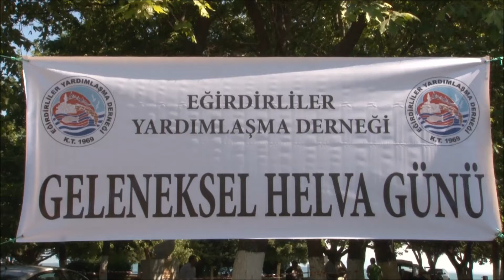KLİP 1- GELENEKSEL HELVA GÜNÜ AÇILIŞ KONUŞMALARI -CAN ADA / EĞİRDİR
Eğirdirliler Yardımlaşma derneği 1969 yılında kurulan ve faaliyetini İstanbul'da yürüten İstanbul'da yaşayan Eğirdirliler tarafından kurulmuştur. Her yıl HELVA GÜNÜ düzenler. Yıllar boyunca geleneksel hale gelen bu aktivite de hemşehrilerimiz bir araya gelir ve kaynaşır. Hasret giderir. Her yıl İstanbul'da yapılan geleneksel helva günümüzü Bu yıl İlk kez 22.Haziran 2014 tarihinde kapsamlı olarak Eğirdir'de gündüz helva dağıtımı ile can adada gece ise belediye önünde verdirdiğimiz konserlerle kutladık. Akşam saat 24 den sonra Gölde lazerli su gösterisiyle program tamamlandı. Gündüz programında İstanbul'dan ve Eğirdir'den önemli şahsiyetlerin yanı sıra Eğirdir insanımız, Belediye başkanı , Kaymakam, Vali yardımcısı, Dernek yönetim kurulu Açılışta bulundu. Gün içinde sosyal aktivitelerle beraber 4 kazan helvanın tamamı dağıtıldı.